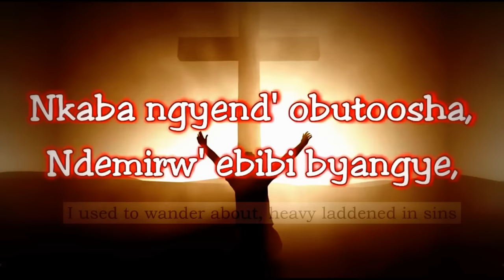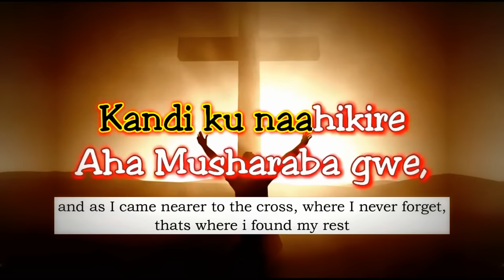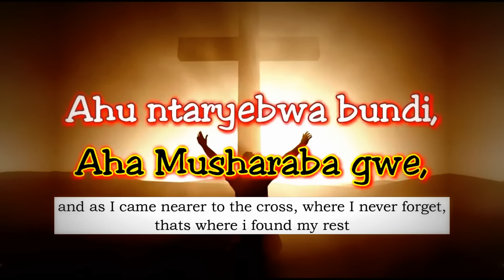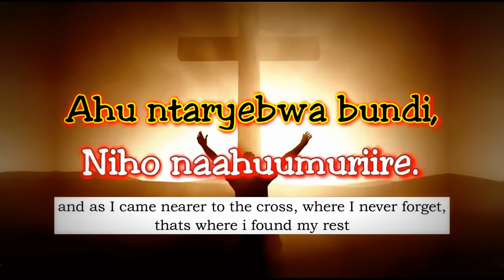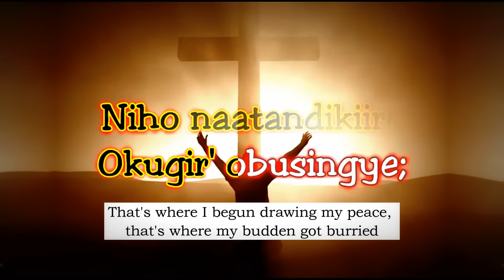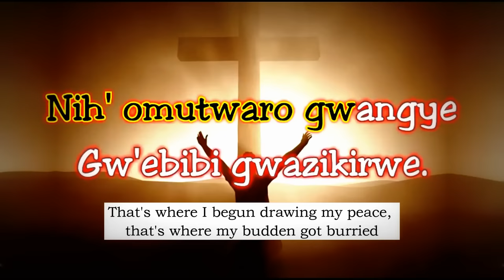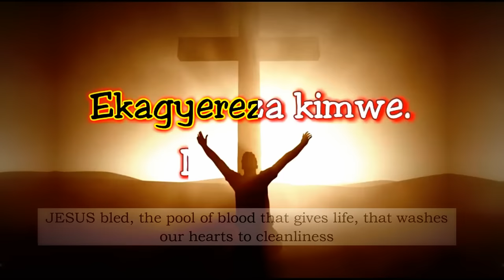Ninsiima Omusharaba HYMN 76 I AM COMING TO THE CROSS RUNYANKOLE RUKIGA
Runyankole Rukiga Hymn, Ninsiima Omusharaba, Ninsiima ekyo kituuro MUSIC :  BISHOP NATHAN IBRAHIM DAYSTAR CATHEDRAL MBARARA | Grace Kasese Lyrics Joshua Ayebare St.Stephen's Church Of Uganda Kitara, YESU ASIIMWE
Nkaba ngyenda obutoosha ndemirwe ebibi byangye
Nkaba ngyenda obutosha ndemirwe
Nkaba ngyend' obutosha
ninsima omusharaba